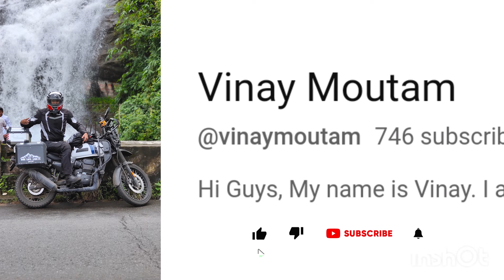What Happened to my Bike in my Last Ride?| ఇంకో Ride కోసం All-Set| Yezdi Adventure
In my Last ride, I faced some problems. I went to service center to fix it and now whats my next ride?

Please support me...Meliga india motham ride Chedam..

Vinay